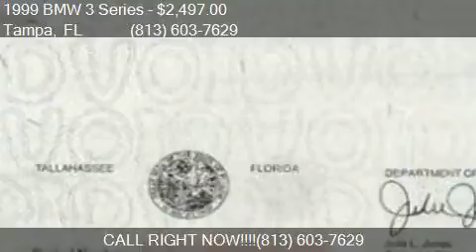1999 BMW 3 Series 328i 2dr Convertible for sale in Tampa, FL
This 1999 BMW 3 Series 328i 2dr Convertible is for sale in Tampa, FL 33614 at AutoMAX Wholesale Group, LLC.

Engine: 2.8L I6
Transmission: Automatic 4-Speed - WHOLESALE TO THE PUBLIC!
Color: Silver
Mileage: 143628
Contact AutoMAX Wholesale Group, LLC 3902 W. South Ave. Tampa, FL 33614 to test drive this 1999 BMW 3 Series 328i 2dr Convertible today.